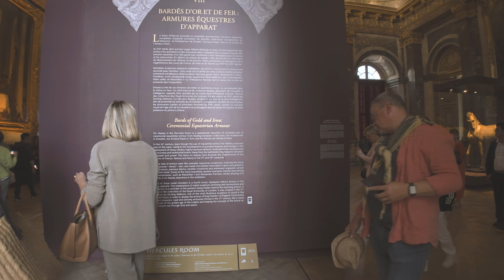Versailles' Royal Serenade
The Serenade before the Night Fountain Show.

Shot on the DJI Pocket 3.

Chapters:
0:20 Selfie
0:30 Point of life commentary as we wait
1:30 Going through metal detectors
2:10 Courtyard
3:00 Back into the Palace
3:34 Royal Chapel
6:35 Bonsoir!
10:50 Some music
18:00 Moving on
18:55 Galleries
27:45 Song & dance
42:45 Moving on to the galleries
51:00 The Two Musketeers
53:31 Thumbnail